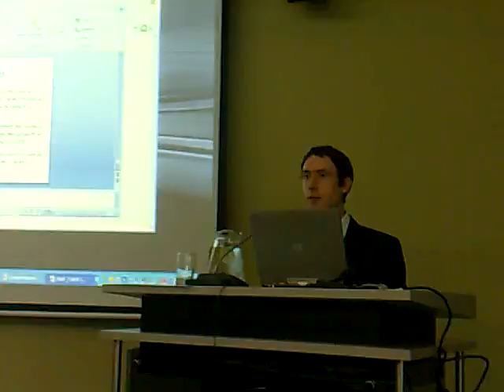Marc Bellon introducting the BGI open day at Knowledge Commons